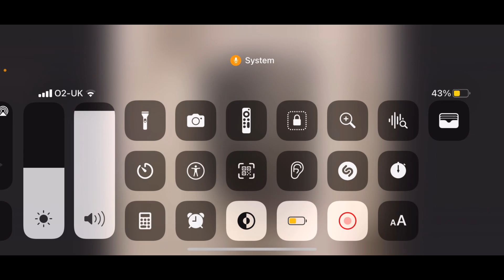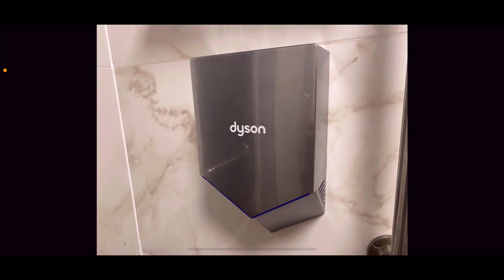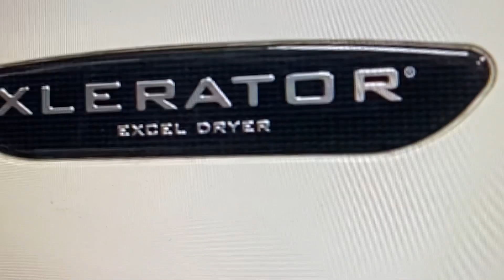Excel Dryer Xlerappy Pushes World Dryer Airforce Off His Seat Expelled And Grounded BIG TIME